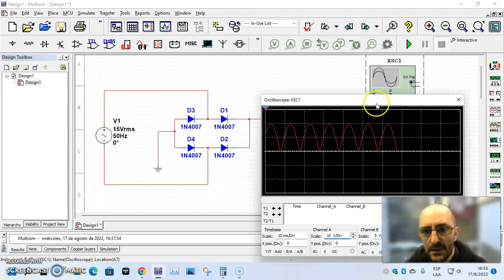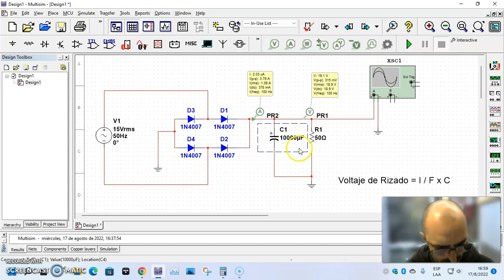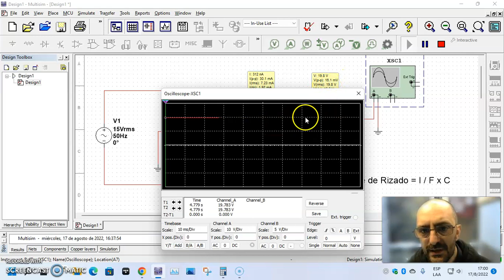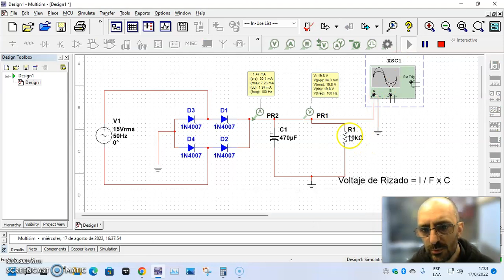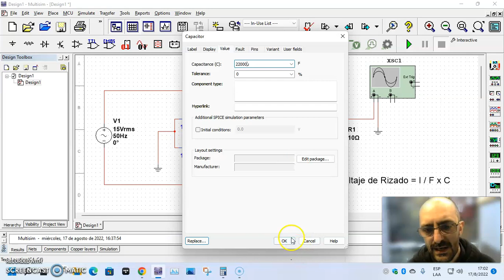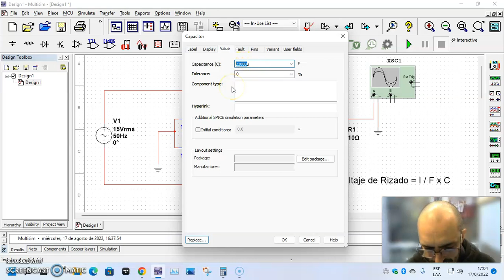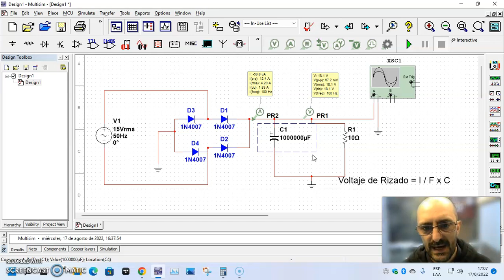26 - Capacitor como filtro luego de la rectificación con Multisim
En este video veremos Capacitor como filtro luego de la rectificación con Multisim con muy poca matemática para luego practicar esto con componentes económicos.
Los donativos son para mejorar los tutoriales.
Muchas Gracias.